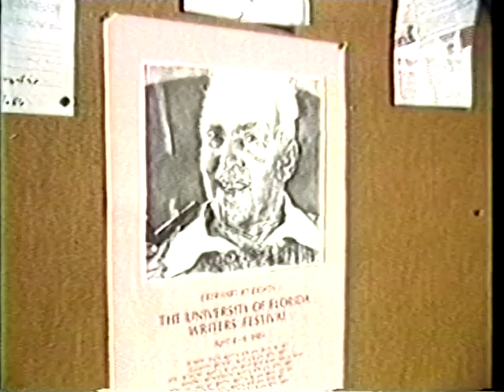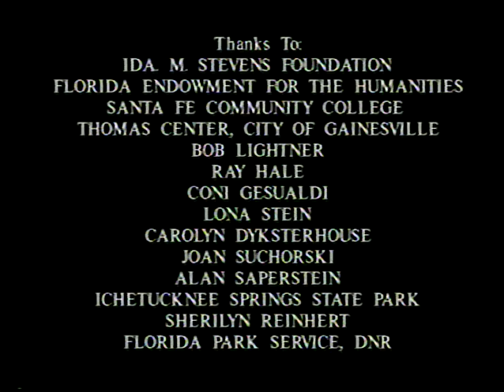Richard Eberhart: Writing in the Upward Years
The film series, Writing in the Upward Years, features poets Richard Eberhart and May Sarton reading poems spanning their youth to what Eberhart positively characterizes as “the upward years.” In their interviews, Eberhart and Sarton look back on pivotal moments in their lives that shaped their work and inspired creativity into older age.